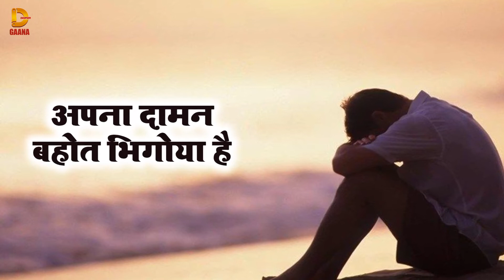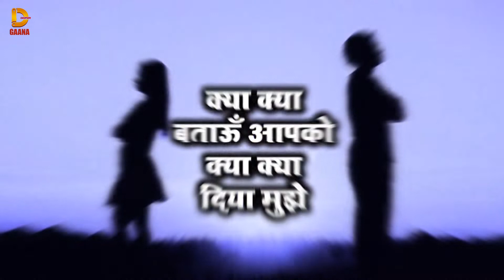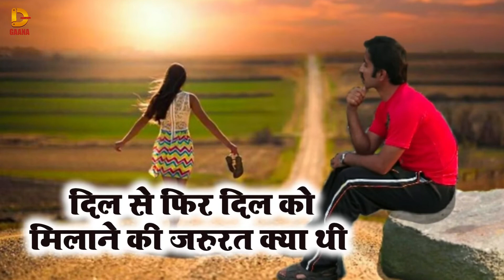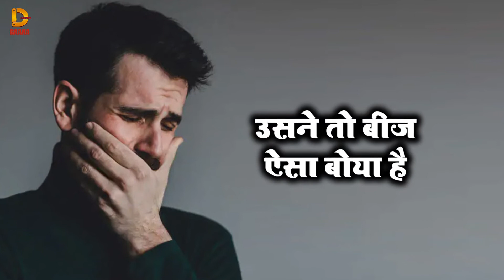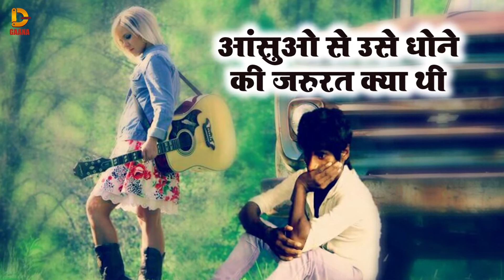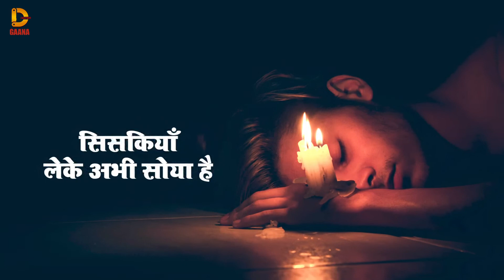ऐसा दर्द भरा गज़ल आपने आजतक नहीं सुना होगा | Siskiyan Leke Abhi Soya Hai | Arshad Kamli | Diginor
Diginor Presents

Song - Siskiyan Leke Abhi Soya Hai

Lable - Diginor